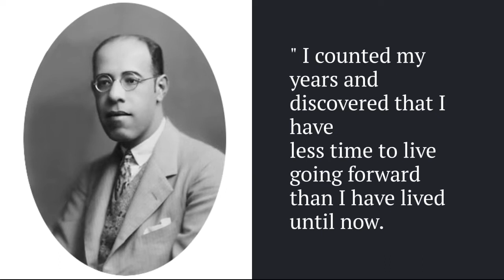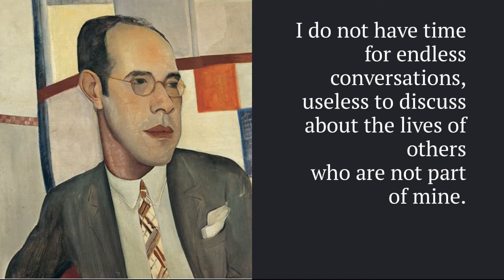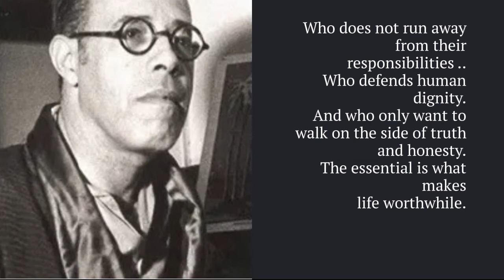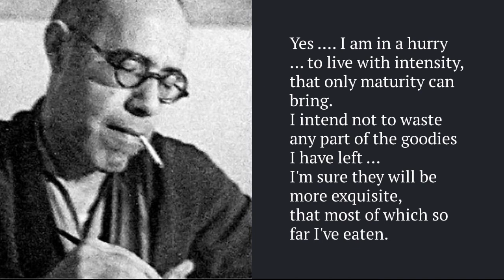Brazilian Poets: Mario de Andrade: The Valuable Time of Maturity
Brazilian poet, novelist, musicologist, art historian and critic, and photographer. One of the founders of Brazilian modernism, he virtually created modern Brazilian poetry with the publication of his Paulicéia Desvairada (Hallucinated City) in 1922. He has had an enormous influence on modern Brazilian literature, and as a scholar and essayist—he was a pioneer of the field of ethnomusicology—his influence has reached far beyond Brazil.